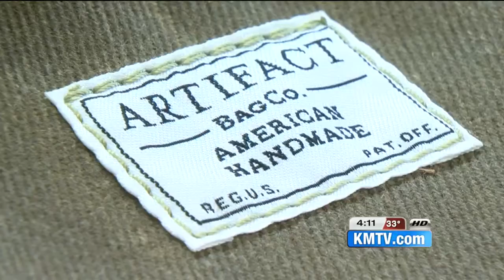Handmade in the Heartland: Artifact Bags